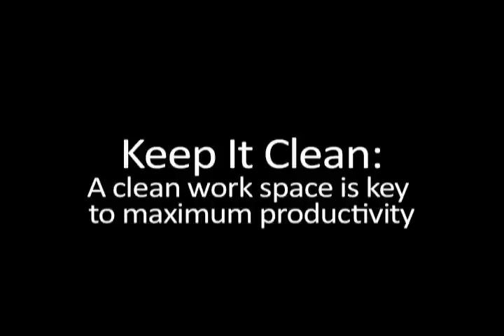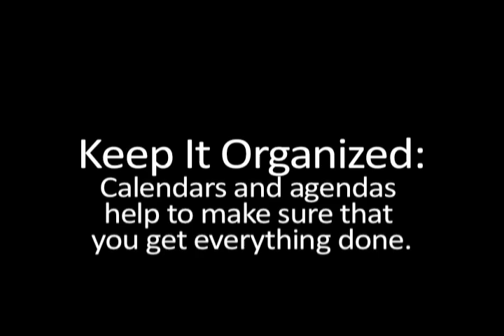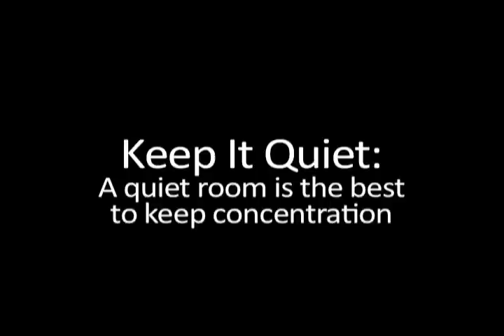CSU's Time Management Fairy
Is it difficult for you to get things done effectively and on time? Here are a few tips on getting your things in order from the Time Management Fairy.